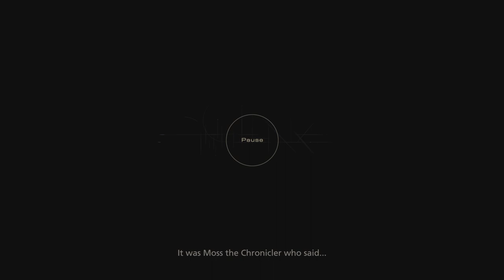FINAL FANTASY XVI episode 1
episode 1 of final fantasy 16.
sorry for sound lines; it was due to full master. fixed after episode 3 or 4 i think.